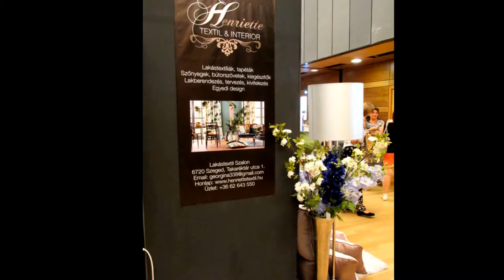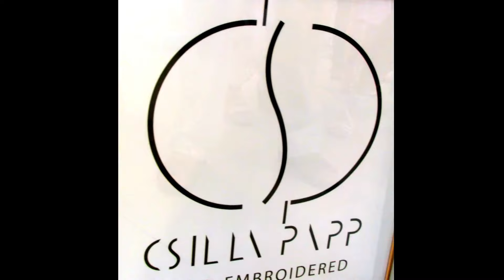DALK-2018. / 730.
ITT JÁRTUNK A DÉL-ALFÖLDI LAKBERENDEZÉSI KIÁLLÍTÁSON SZEGEDEN A SZENT-GYÖRGYI ALBERT AGÓRÁBAN.